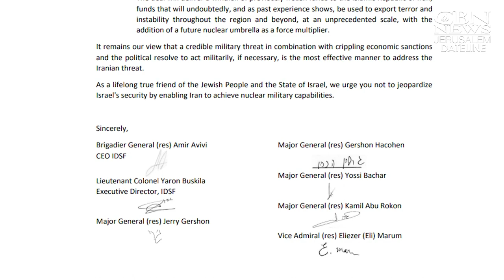Israeli Military Leaders Urge Biden to Halt Iran Nuclear Deal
JERUSALEM, Israel – Israel is maintaining a pressure campaign urging President Joe Biden not to sign the Iranian nuclear deal. The latest effort includes a plea from thousands who spent their careers protecting Israel.

A letter signed by dozens of former Israeli generals to Biden represents 5,000 representatives across Israel’s military, security and law enforcement agencies.

“We published a letter calling (on) President Biden not to sign the agreement with Iran. We think that this agreement is a huge threat to Israel, to the Middle East, to the whole world. And it basically paves the way, legally, for the Iranians to become a nuclear power at the end of the agreement in 2031,” says Reserve Brig. General Amir Avivi, Founder of the Israel Defense And Security Forum.